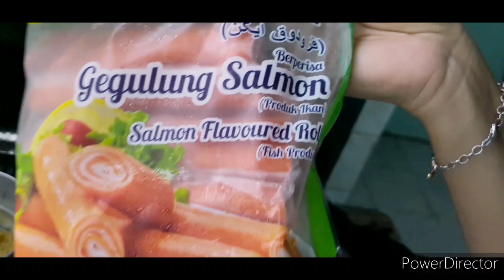salmon rolls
menu ringkas dan cepat disediakan